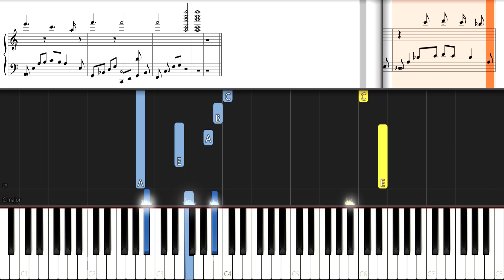Born Free - Matt Monro - Piano Tutorial with Sheet Music EASY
Piano version of the beautiful song BORN FREE by MATT MONRO on piano with sheet music. Piano cover written by Classic Piano Teacher and played on a real piano. Suggest piano tutorials for the next upload in the comments below. I may not be able to do all of them, so I choose from the most requested piano songs.

• SPEED UP by clicking the gear-like-icon in the video player 2x speed
• SLOW DOWN by clicking the gear-like-icon in the video player 0.5x speed

ABOUT ME
• I am a classically trained piano teacher